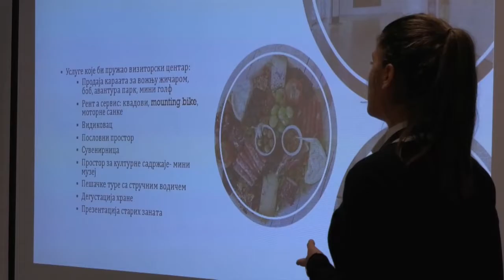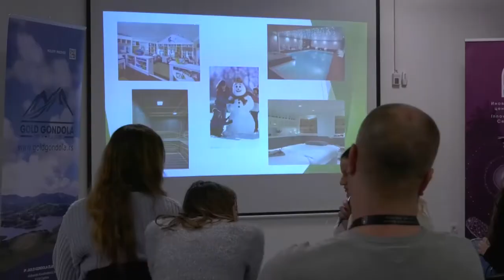07.12.2021. Hakaton takmičenje IBC Zlatibor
U Inovacionom biznis centru „Zlatibor“ prvi put je organizovano hakaton takmičenje - programersko takmičenje na kome timovi imaju zadatak da za 24 časa kreiraju softversko rešenje na zadatu temu. Cilj Hakatona je da  podstakne učenike da se bave programiranjem na jedan inovativniji način.

STUDIO ČAČAK

Adresa: Skadarska 7/3, 32000 Čačak

STUDIO UŽICE